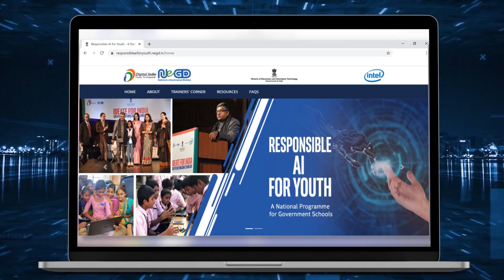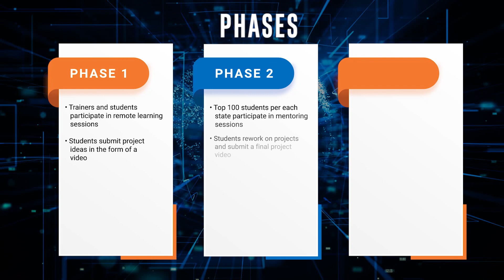Responsible AI for Youth - A National Programme for Youths of India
National programme for the youth, “Responsible AI for Youth” was inaugurated by Shri Ravi Shankar Prasad, Hon'ble Union Minister for Ministry of Electronics & IT, Communications and Law & Justice; with an aim to give the young students of our country a platform and empower them with new-age tech mind-set, relevant AI skill-sets and access to AI tool-sets to make them ready for the future. The programme is a join initiative of NeGD, MeitY in collaboration with Intel India, with support from Department of School Education and Literacy, Ministry of Human Resource Development.